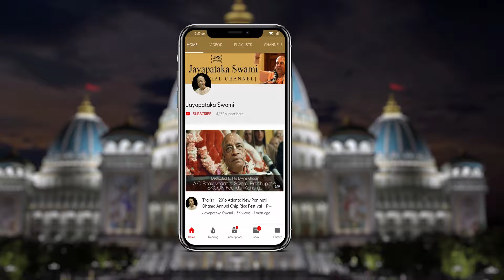20091129 || Morning Class || Hong Kong, China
0:00 Intro
0:33 Class
34:05 Outro